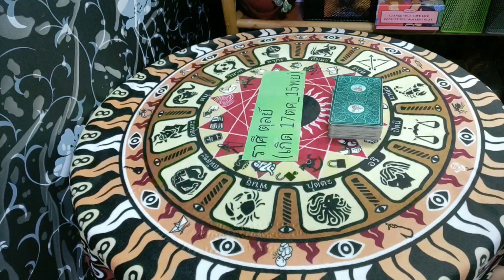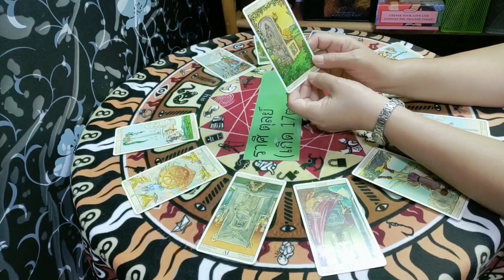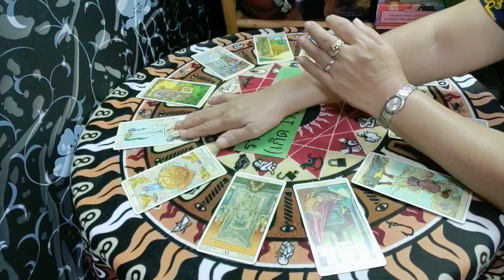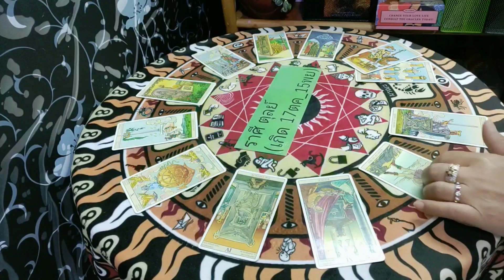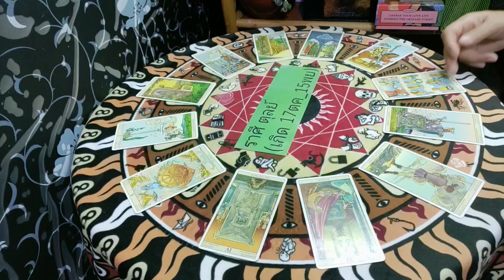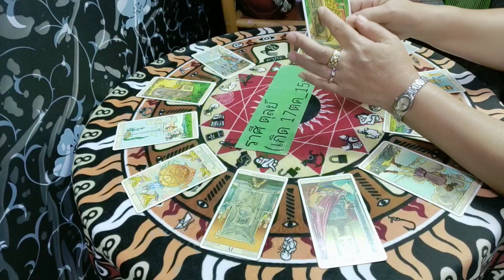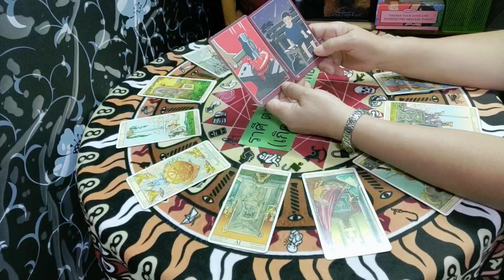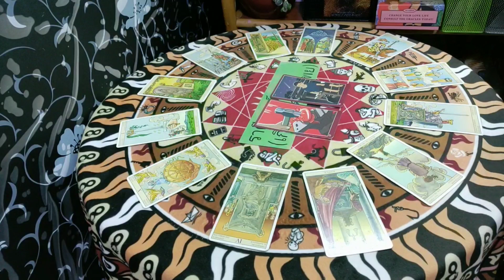ราศีตุลย์♎โชคลาค เงิน งานความรัก(16ธค31ธค2562)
ราศีตุลย์ ♎โชคลาภ เงิน งาน ความรัก(16ธค_31ธค2562)